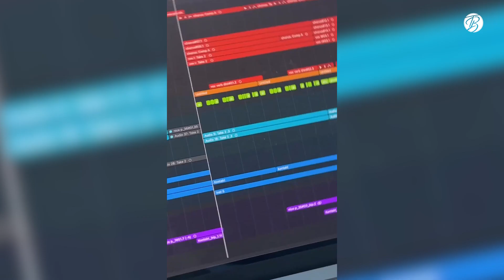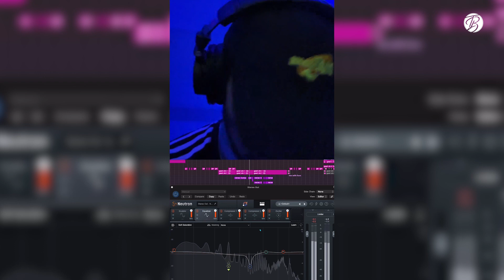Josh Moreira on BALANCING College and a Music Career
In this interview, YouTube Reporter Tyler Boronski speaks with Music Artist Josh Moreira.

00:00-01:30- Young Josh Moreira
01:31-02:55- Music Inspirations
02:56-04:14- Learning to Show His Personality More in His Content
04:15-06:06- New Song: Bad Luck
06:07-08:33 - Goal of Releasing a New Song Every Month
08:34-10:34- Growing His Name in the Music Industry
10:35-12:14 - Favorite Concerts